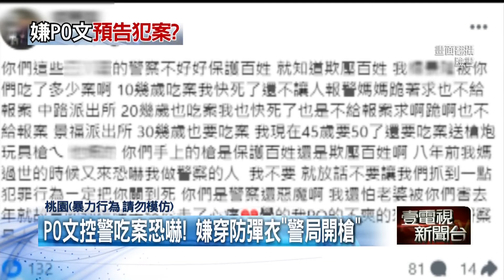【新聞一點靈】桃園嫌持槍掃射派出所！ 臉書貼文自曝家中「軍火庫」 警匪駁火共開「99槍」！ 嫌控訴警方吃案衝警局示威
桃園昨（23）日深夜發生警匪槍戰，楊姓嫌犯遭逮時，身上竟然穿有防彈衣，明顯是有備而來，而他供稱，自己多年前曾被毆打，卻疑似被吃案，怒氣沖沖PO出仇警文，5個小時後就持槍掃射派出所，楊男還曾臉書貼文，囂張亮出家裡槍枝照，猶如小型軍火庫。而他所持有的槍枝也被起底，其中一把改造的衝鋒槍，更是捷克特種部隊及反恐部隊使用的槍枝，初步了解，他前科累累，去年5月甚至因為槍砲案件遭逮，沒想到又傳出持槍掃射。

桃園市景福派出所於昨（23）日晚上11時多，遭到一名楊姓嫌犯開車帶著3把改造手槍，從門口連續開槍。員警上前追擊，他也馬上駕車逃逸，雙方在埔子派出所前又再次展開駁火，有名蔡姓員警左肩中彈，還是對嫌犯連開12槍，卻讓楊姓嫌犯跑了。警方持續再追2.5公里，才終於將人逮捕，而這起警匪槍戰，雙方擊發一共高達99顆子彈。